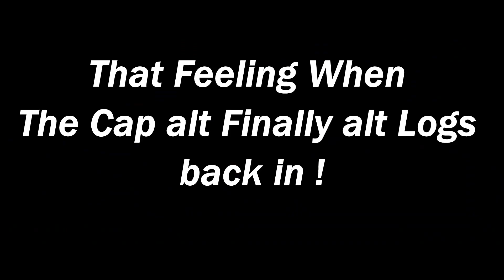Defence of the 9-4RP2 Keepstar : The Million Dollar Battle 1-24-2018 PART 1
The Million Dollar Battle Eve Online, Part 1
Over 5000 in Local. 500+ supers on Each side. The Keepstar Lived!